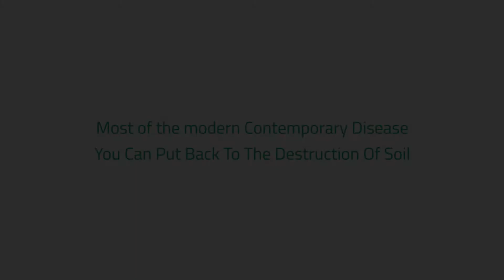Most Of The Modern Contemporary Disease You Can Put Back To The Destruction Of Soil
Dr. Charles Massy gives us a taste of how important this healthy, functioning soil is because it relates directly to human health. He says that most of the modern, contemporary diseases you can put back to the destruction of the soil, etcetera, and the loss of nutrient integrity and density in modern foods because of it. The key difference between a regenerative agriculture approach ... by regenerative or ecological agriculture, or agro-ecology.